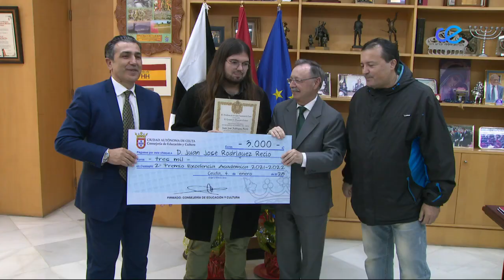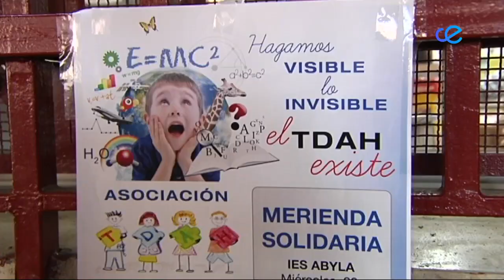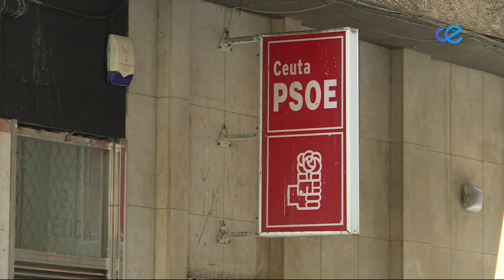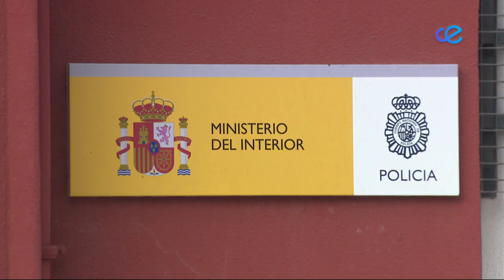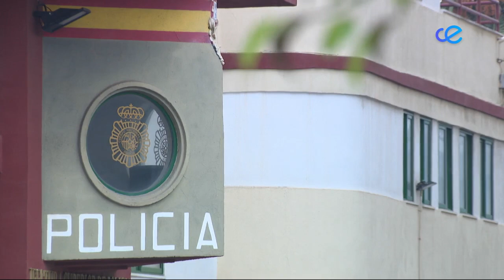Noticias Ceuta 1ª Edición 04-01-2023